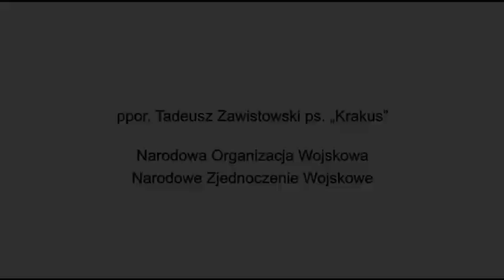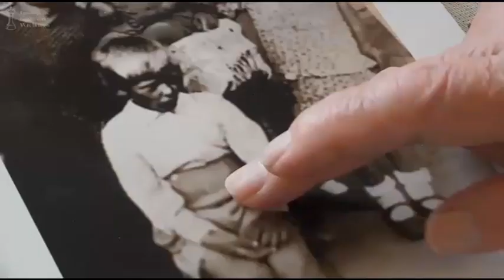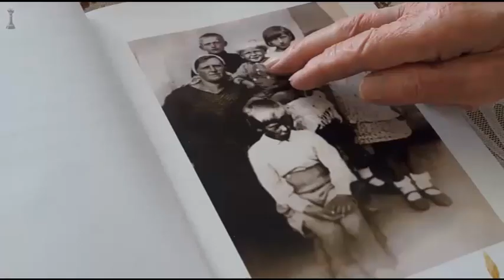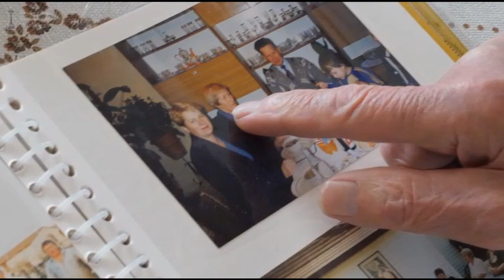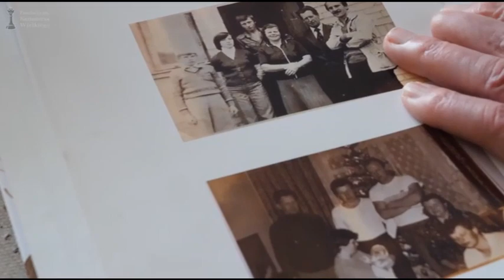ppor. Tadeusz Zawistowski ps. „Krakus” - NOW, NZW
Służył w Pogotowiu Akcji Specjalnej w strukturach Narodowego Zjednoczenia Wojskowego. Łącznik w sztabie Rejonu NZW. Członek Związku Żołnierzy Narodowych Sił Zbrojnych.

Produkcja: Fundacja im. Kazimierza Wielkiego

Reżyseria: Karol Wołek
Operator kamery i montaż: Anna Bajun

Sfinansowano przez Urząd do Spraw Kombatantów i Osób Represjonowanych oraz Fundację im. Kazimierza Wielkiego ze zbiórki publicznej "Przywracamy pamięć o Żołnierzach Wyklętych".

Korzystając z tej okazji, pragniemy poprosić Cię o wsparcie upamiętniania Żołnierzy Wyklętych poprzez przekazanie 1,5% Twojego podatku. W zeznaniu podatkowym PIT wystarczy podać numer KRS: 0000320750.

Prosimy również o wsparcie prowadzonej przez nas działalności statutowej.
Darowizny można przekazywać na nasze konto w BNP Paribas:
Dane do przelewów z zagranicy: (kod SWIFT): PPABPLPK.

Twoje wsparcie będzie konkretnym wkładem w pielęgnowanie dziedzictwa Bohaterów walk o niepodległość Polski. Dzięki Twojej hojności możliwe będzie realizowanie kolejnych inicjatyw społecznych.